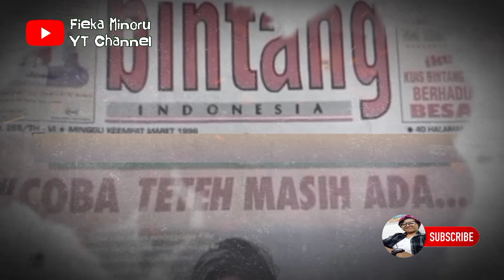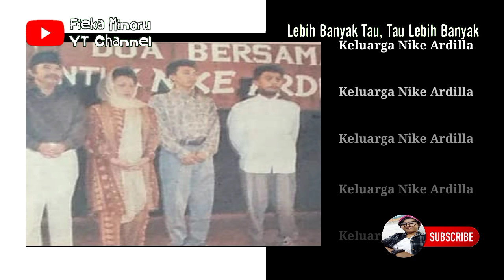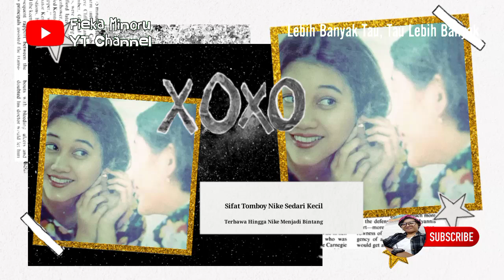Penyesalan Fitriani Yang Tak Sempat Melihat Wajah Nike Ardilla Untuk Yang Terakhir Kalinya (Part 1)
Fitriani, yang merupakan sepupu sekaligus sahabat Nike Ardilla ini tak sempat melihat wajah Nike untuk yang terakhir kalinya, hingga bercerita tentang firasatnya akan kepergian Nike Ardilla untuk selama-lamanya.

Alfatihah untuk Almarhumah RR Nike Ratnadilla Kusnadi (Nike Ardilla) 😇🤲